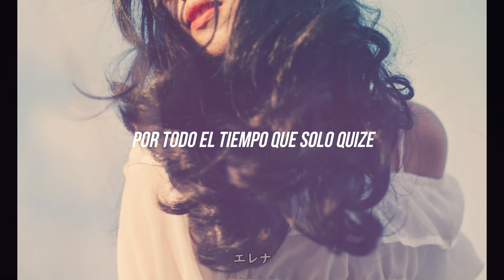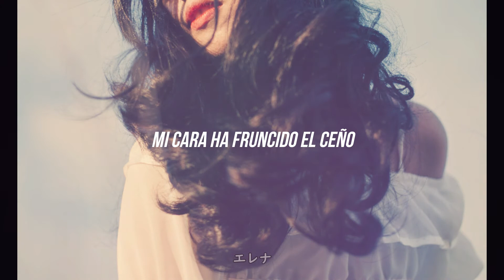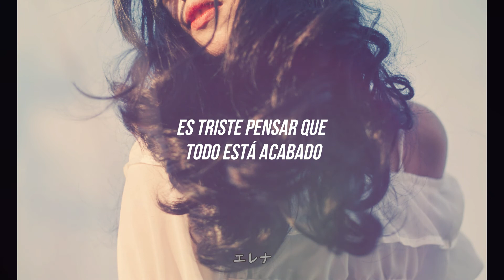Future Generations 60 Seconds - Spanish Lyrics/ Letra en Español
"60 Seconds" single from the album "Future Generations" by FUTURE GENERATIONS